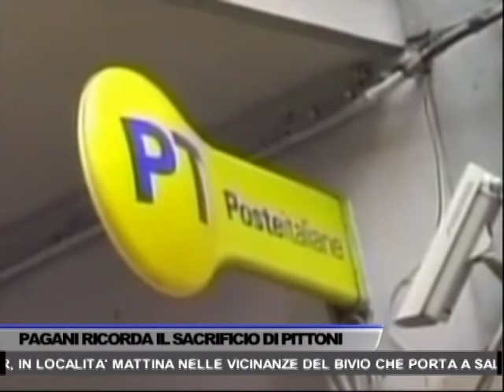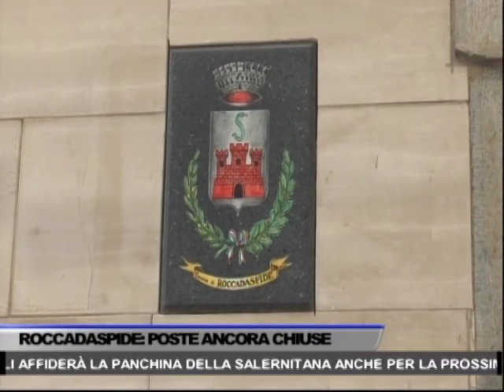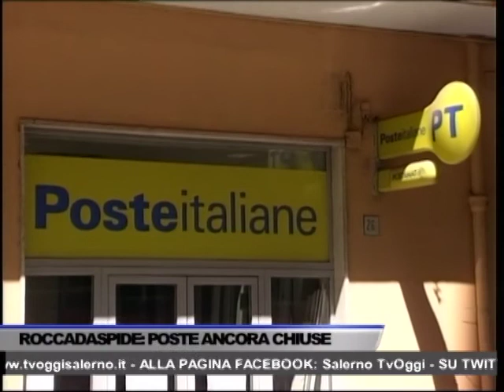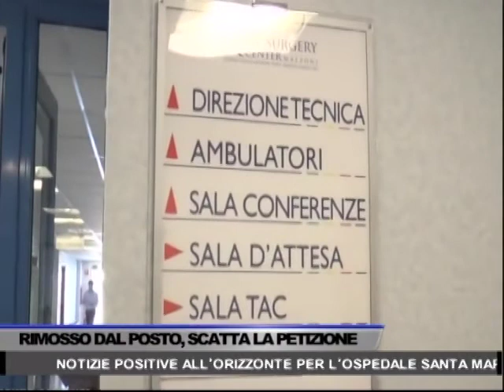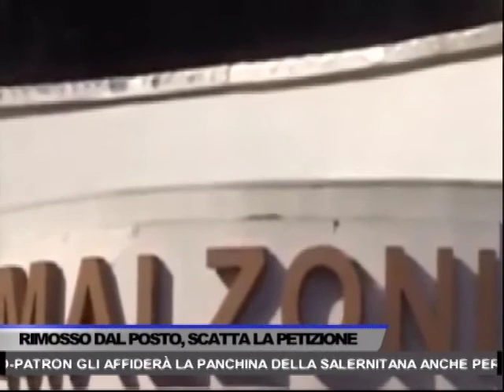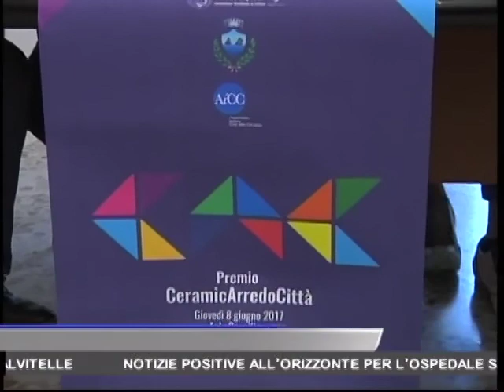TG OGGI NEWS DEL 05/06/2017